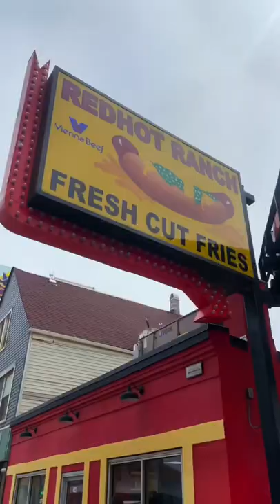Is Red Hot Ranch Chicago’s Best Burger??